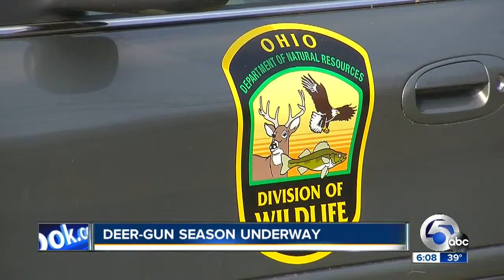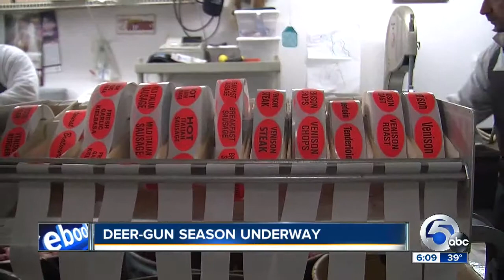Deer hunting season begins